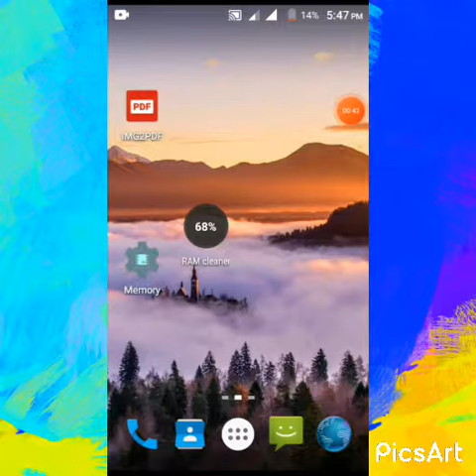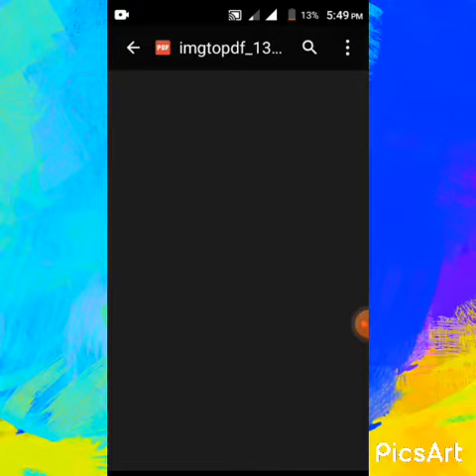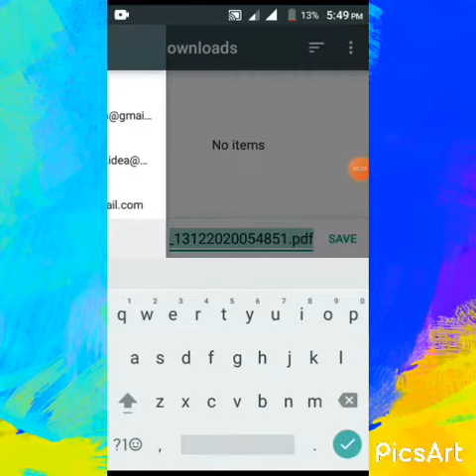mobile se image ko pdf kaise banaye